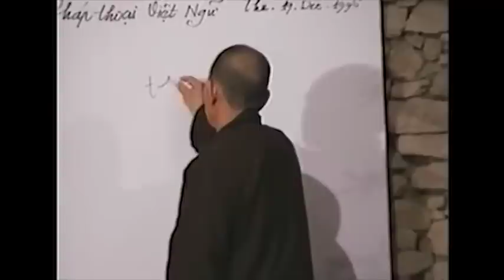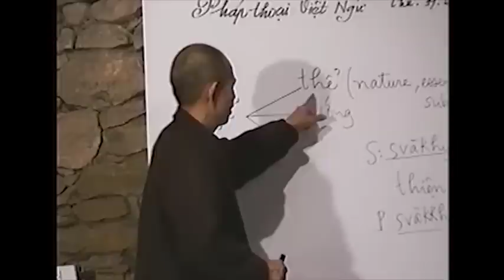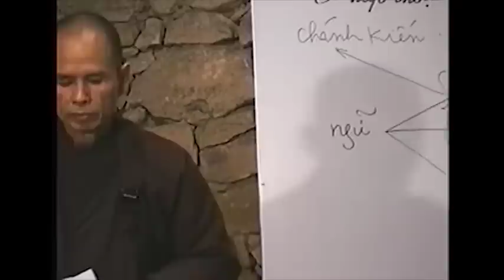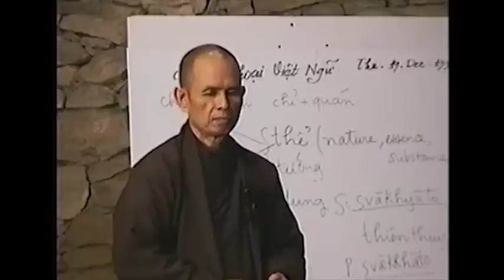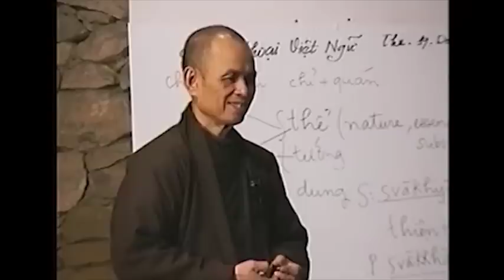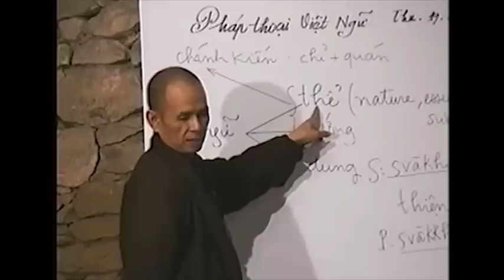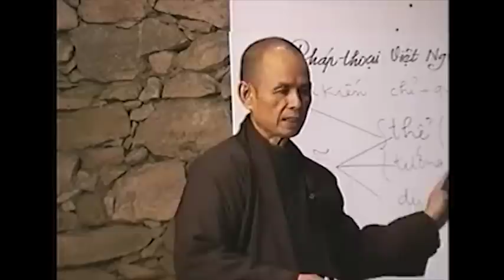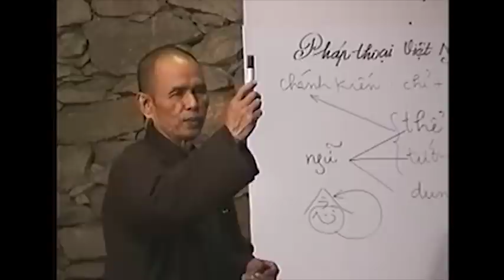Ai Là Tri Kỷ - Thiền Sư Thích Nhất Hạnh